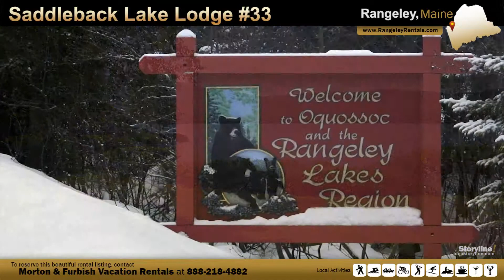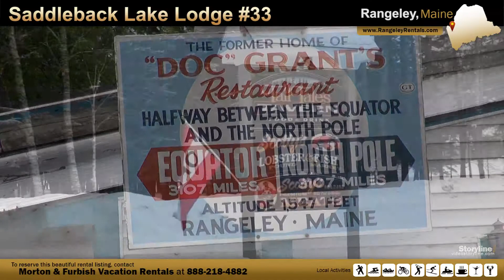Vacation Rental in Rangeley, Maine - Saddleback Lake Lodge #33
Well appointed 4-season waterfront cottage with outstanding views of Saddleback Lake and Mountain. Ideal rental for summer and fall vacations.  Come join us in Rangeley, Maine for a week you will remember!  4 bedrooms, 2 bathrooms, sleeps 10.